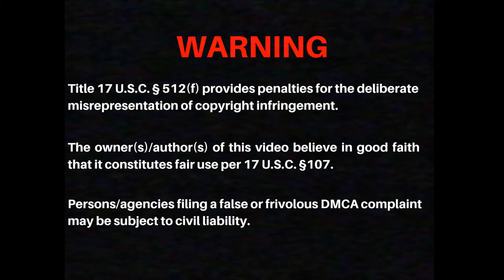Ric Flair vs. Sting [WCW Saturday Night]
Instant classic from the vaults! Ric Flair v Sting at WCW Saturday Night!